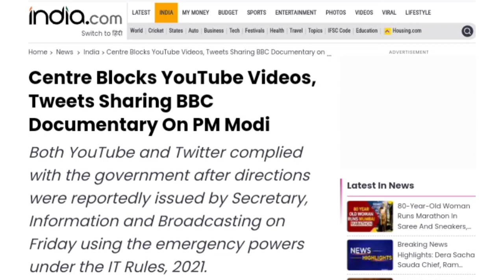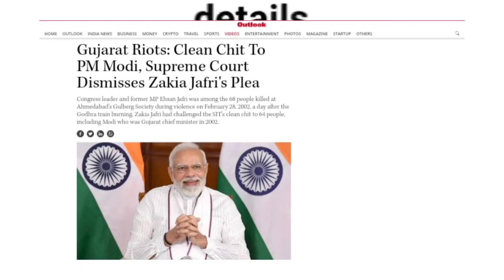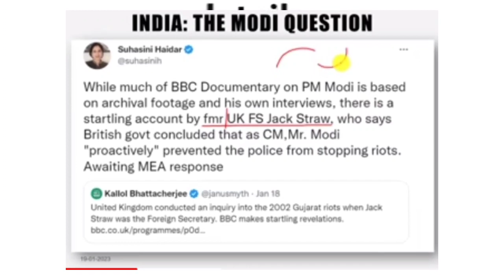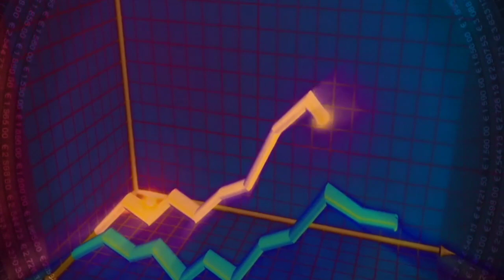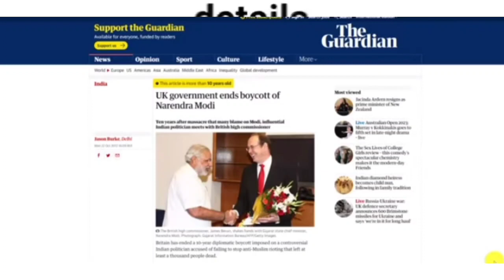क्या भरत के सुप्रीम कोर्ट पर कोई भी सवाल उठा सकता है भारत के बाहर का ।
मोदी पर नही भारत के सुप्रीम कोर्ट पर सवाल खड़े किए है बीबीसी की डॉक्यूमेंट्री ने ।
BBC documentary it's attack on India's judicial system
what is BBC documentary on PM Modi and why it's in controversy
what is godhara kand